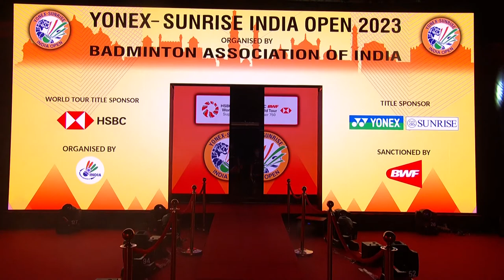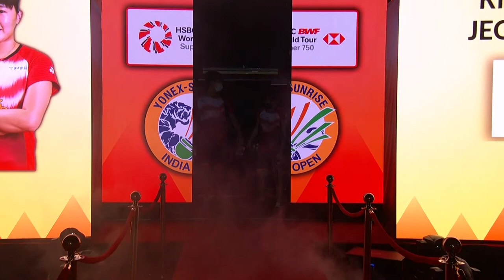YONEX SUNRISE India Open 2023 | Wang/Huang (CHN) [4] vs. Kim/Jeong (KOR) | SF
Wang/Huang (CHN) [4] vs. Kim/Jeong (KOR)